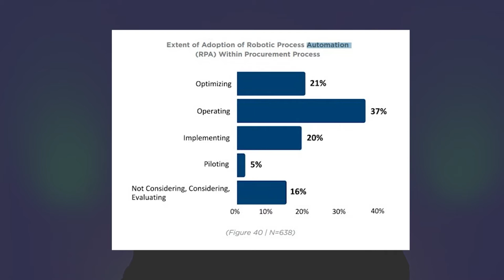What Are Procurement Best Practices?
Procurement best practices begin by standardizing processes and eliminating challenges like maverick buying. Marisa Brown, APQC Senior Principal Research Lead for Supply Chain Management, explains where smart organizations begin their procurement best practices journey.

Download APQC’s Sourcing and Procurement Blueprint for Success to get your procurement processes on the right track